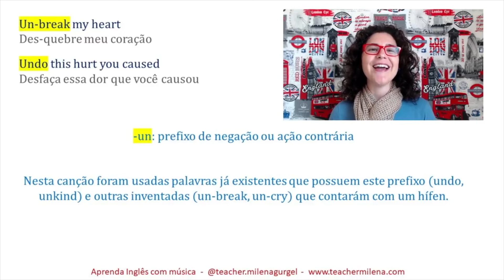Como dizer DESFAZER em inglês